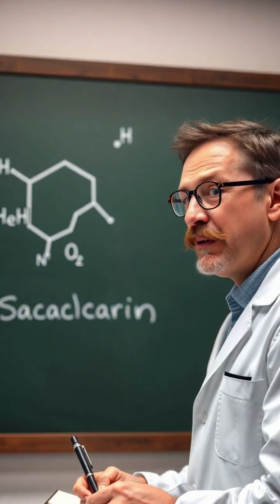The Sweet Accident: How Saccharin Changed the World of Sweeteners 🍬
Join us on a journey back to 1879 where chemist Constantin Fahlberg’s accidental discovery forever transformed the landscape of sweeteners! Learn how a simple oversight in the lab led to the creation of saccharin - the first widely used artificial sweetener, 300-400 times sweeter than sugar and calorie-free! Discover its impact during the World Wars and how it paved the way for modern sweeteners like Equal and Splenda. 🌍🍭 Don't miss out on this fascinating history!